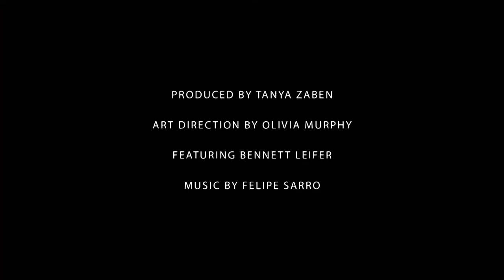Interior Monologue at DeGournay with Bennett Leifer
Tanya Zaben of Interior Monologue talks with Interior Designer Bennett Leifer at the de Gournay Showroom in NYC. Read the full story